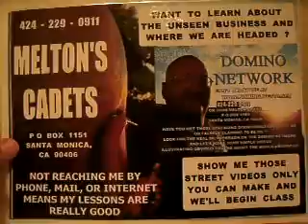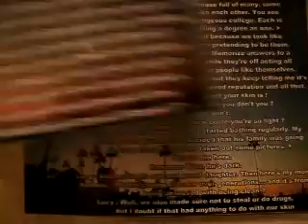8 2012F2MORMONLOOKINGMANAGEMENTOFTHEBALTIMORETAUNTWITHSHOWERA65MB1 37